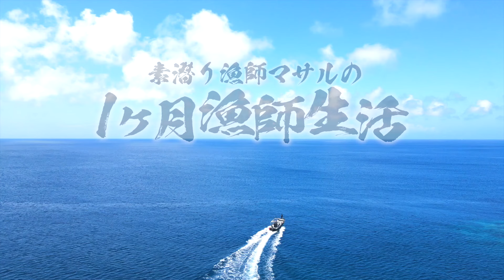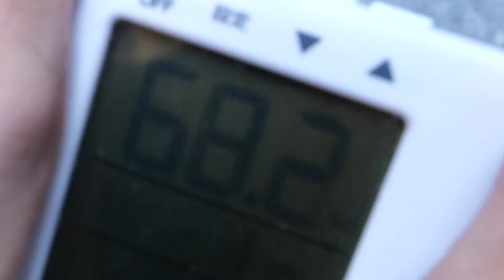【No.15】巨大な回遊魚をモリで刺す瞬間が凄すぎる。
◇マグロジャーキーの購入はこちらから！

◇Amazonで購入希望の方は